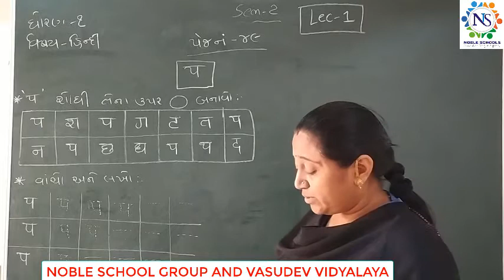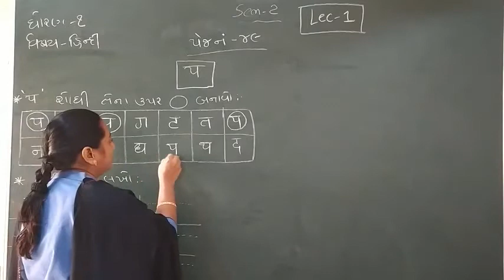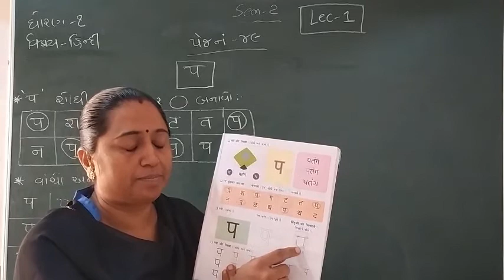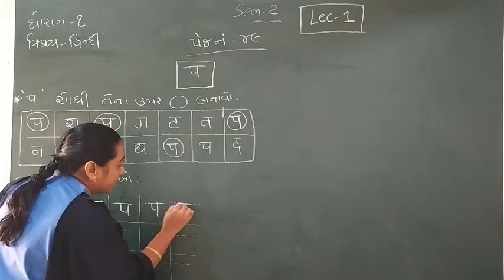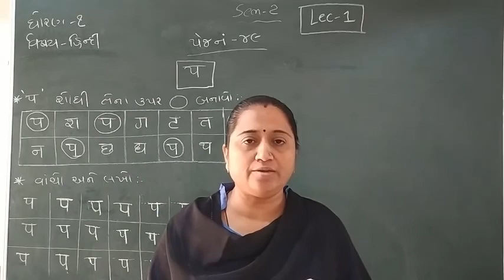Standard - 1 Hindi Sem-2 Lecture - 1 By Truptimadam